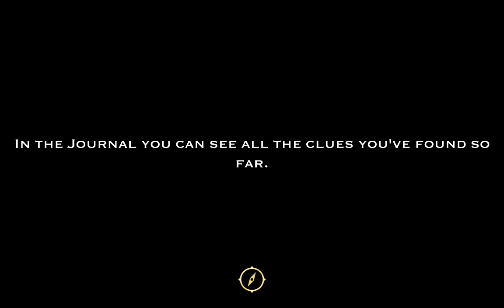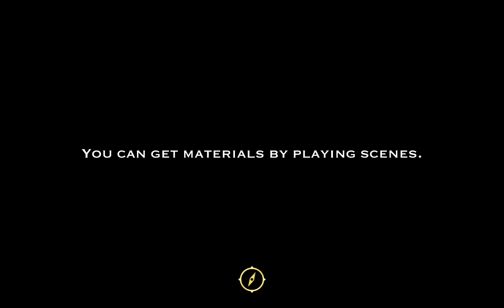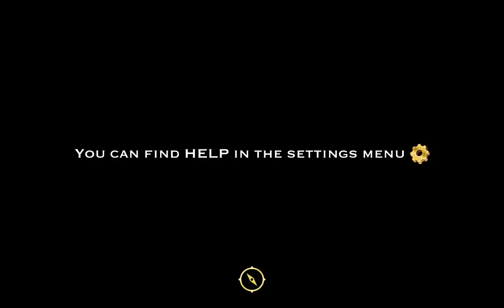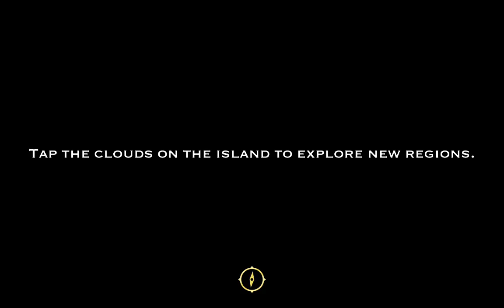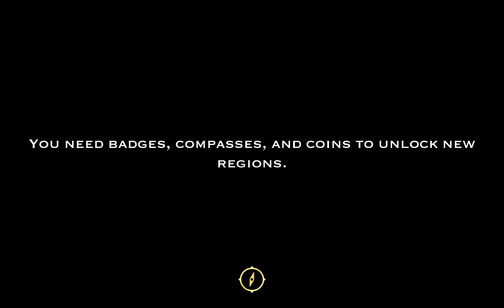Pearl's Peril - Android gameplay PlayRawNow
Pearl's Peril is an online mobile game, adventure puzzle game, is free to play on Android devices, from Wooga.
Rediscover love, mystery, romance and grand adventure with Pearl’s Peril. Relive the flirty thirties with exciting puzzles and gripping storylines, travel the world and unravel a hidden object mystery you’ll never forget!
In an era of exploration and romance, you’ll join Pearl – ace pilot, detective and heroine – on a whirlwind adventure. Travel to distant lands, confront dastardly villains and make lifelong friends on your way to unravelling a conspiracy bigger than you could ever imagine.
Week by week, unlock fresh adventures and new stories. From the bottom of the Pacific to the top of the Eiffel Tower, revisit the golden age of exploration and get swept away on a truly thrilling adventure.
Challenge your friends with weekly score competitions, build your own fantastic island and become a super sleuth. With hundreds of beautiful hidden object scenes for you to discover, thousands of items to find, and a huge array of puzzles to complete, you’ll have the time of your life with Pearl’s Peril.